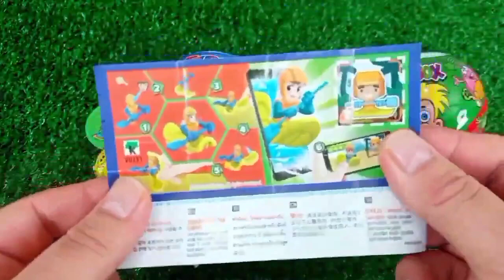Rainbow Satisfying Video | DIY How To Make Lollipop Candy Paw Patrol Fruits Cutting ASMR